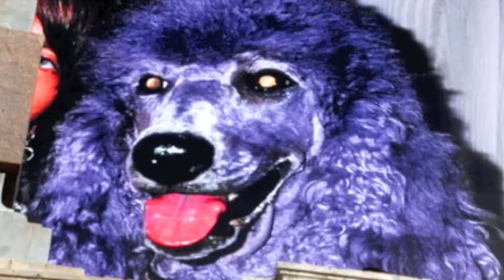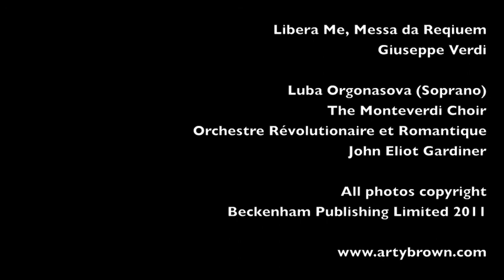12th Day of Christmas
In loving memory of Tony Cortese and Becca Grammer

Libera me - Release me...

(Shot in Rome, Milan, Florence, Siena and Venice)